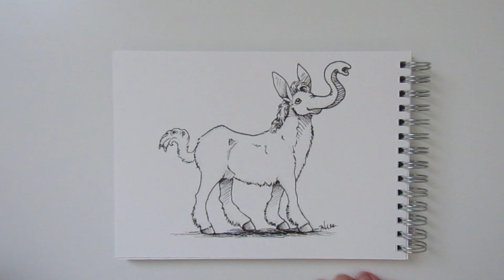Donktober Day 7 - Mammoth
Happy New Year everyone! Let's start as we mean to go on; with a random upload that seem entirely out of place in both space and time!